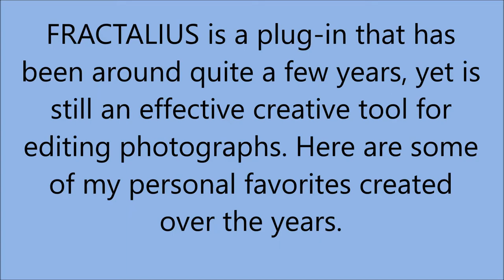Favorite Fractals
Some of my favorite photos edited with Fractalius.